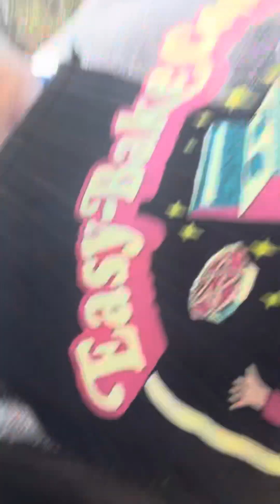April 10, 2024